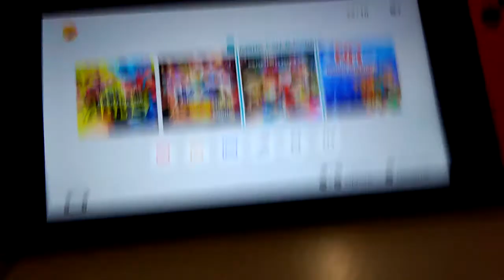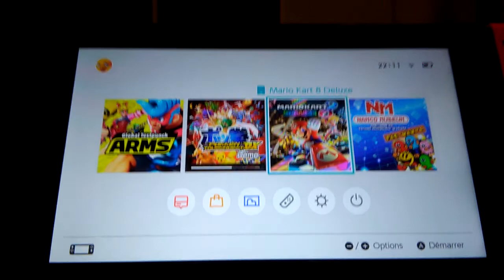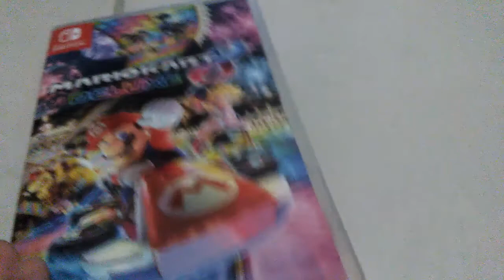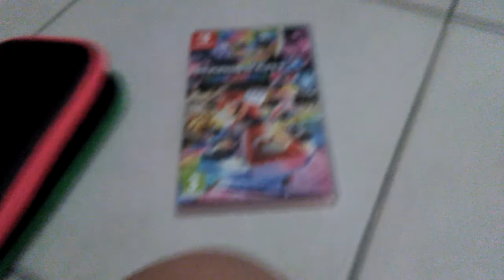Mario Kart 8 Deluxe